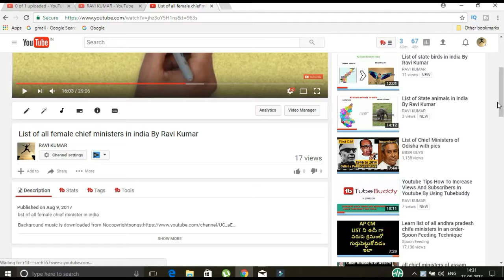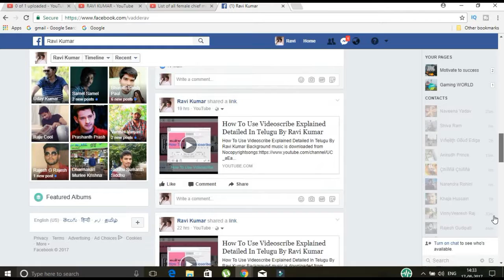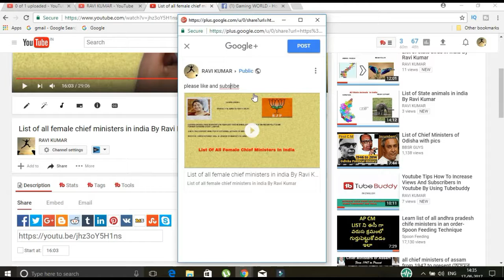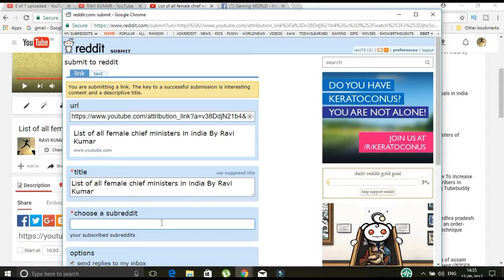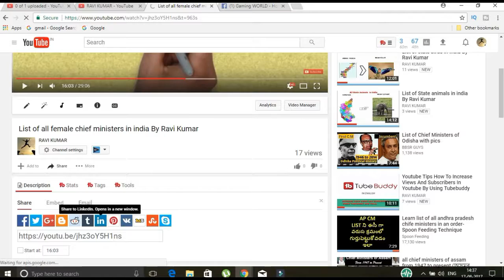How To Increase Views And Subscribers In Youtube By Using Social Websites